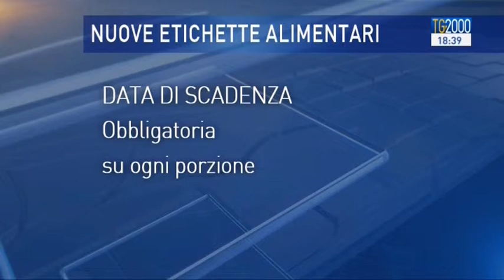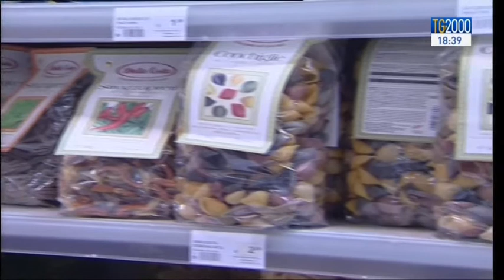Etichette alimentari: nuovo regolamento dall'Unione Europea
Servizio di Massimiliano Niccoli